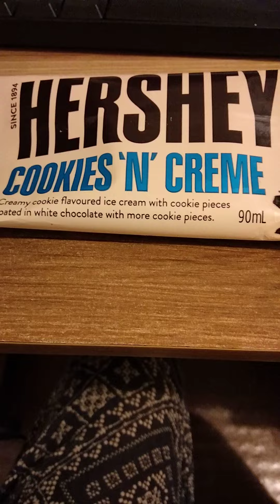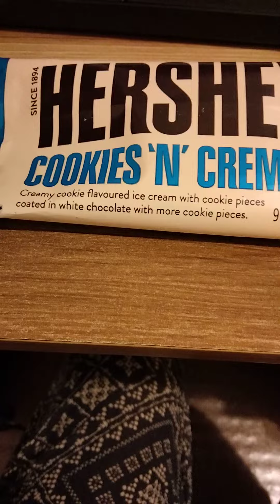Hershey's Ice cream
Looking at dessert